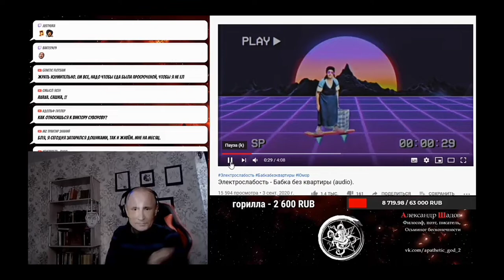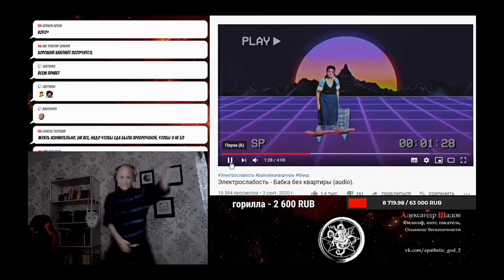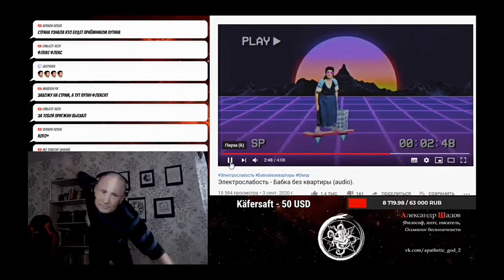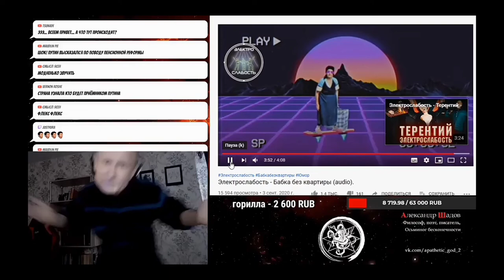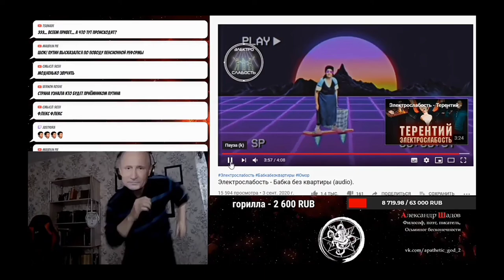Бабка без квартиры. Путин танцует.